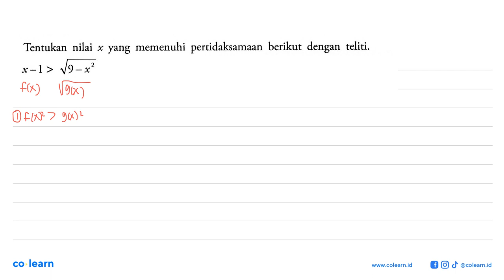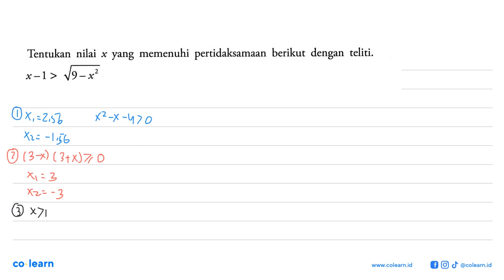Tentukan nilai x yang memenuhi pertidaksamaan berikut dengan teliti. x-1&gt; akar(9-x^2)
Topik atau Materi: Pertidaksamaan Irasional - Pertidaksamaan Rasional dan Irasional Satu Variabel - Aljabar - Matematika Kelas 10 SMA - K-13 revisi

Sumber Soal: Jelajah Matematika Wajib kelas 10 K-13 revisis, SNS 2017 , Yudhistira

00:00 : Bedah Soal
01:00 : Konsep, rumus dan pengertian Pertidaksamaan Irasional
01:18 : Langkah penyelesaian soal
05:42 : Jawaban akhir
06:12 : Penutup